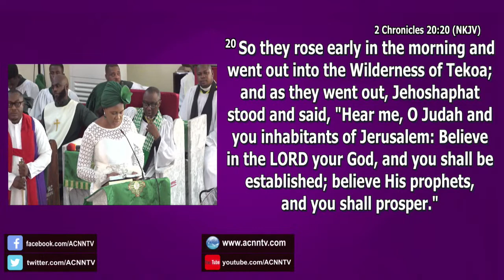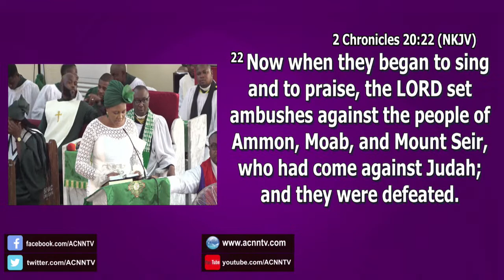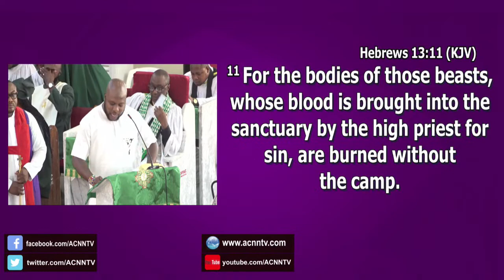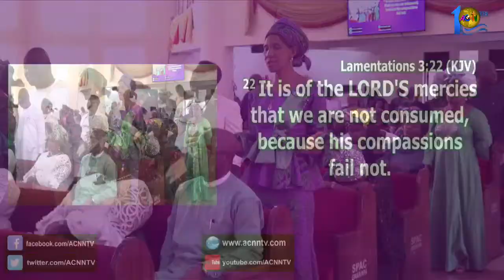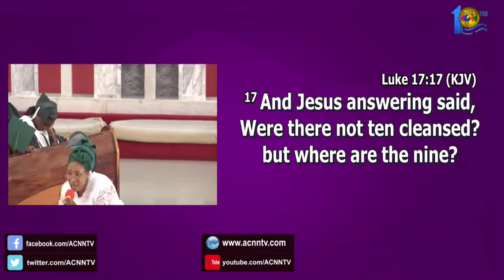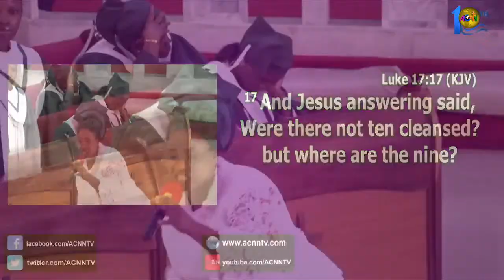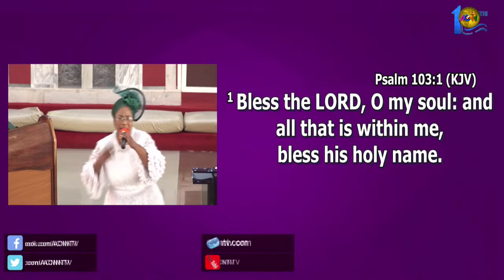CoN ONLINE SUNDAY SERVICE || ALTAR OF PRAISE CONCERT SERVICE || OCTOBER 1ST, 2023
ALTAR OF PRAISE CONCERT SERVICE🎼🎤🎷🪘🎺🎻💃🏽🕺🏾

Theme: POWER IN PRAISE🥁

HAPPENING LIVE AT St. Philips Anglican Church Gwarinpa💒